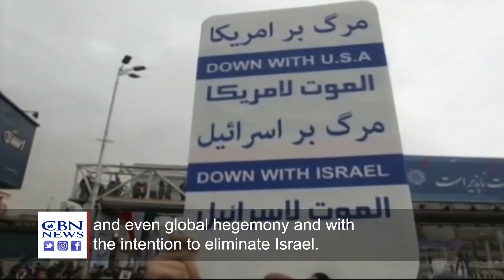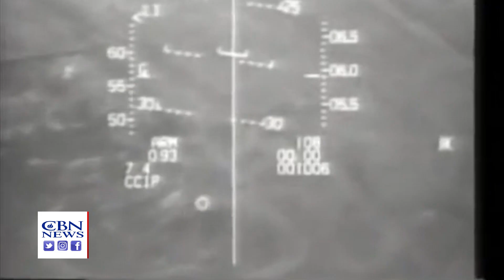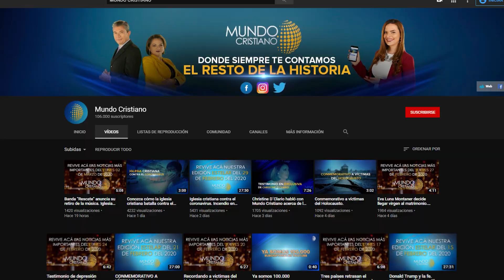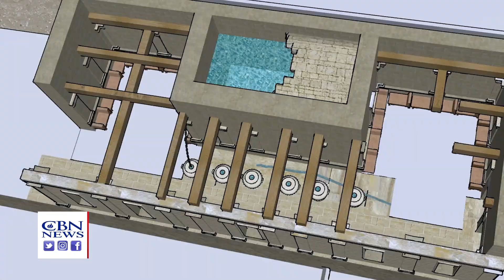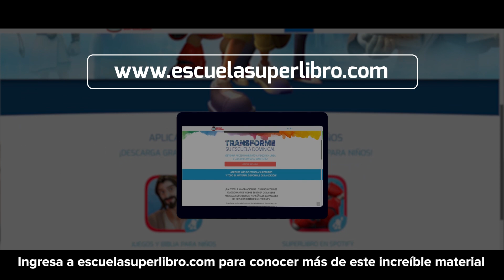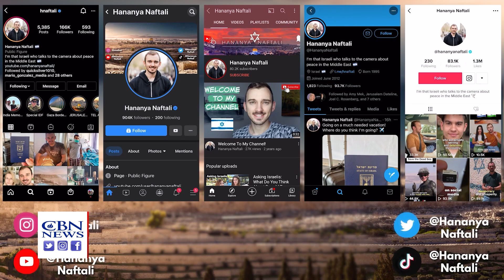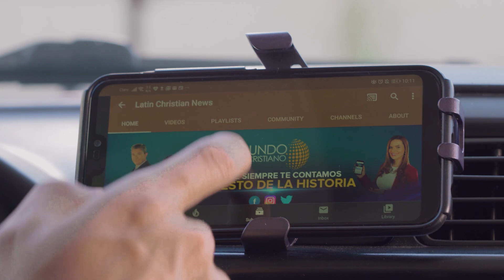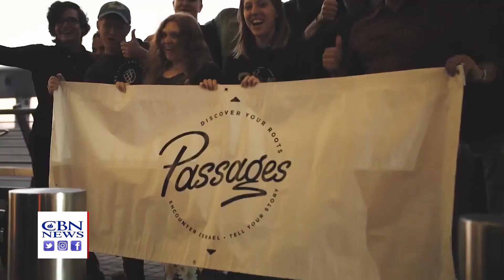🔴ENVIVO URGENTE Desde Israel transmitimos: Jerusalen Dateline | 14-07-21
Conéctese y conozca las principales noticias de lo que sucede en este momento en Medio Oriente.